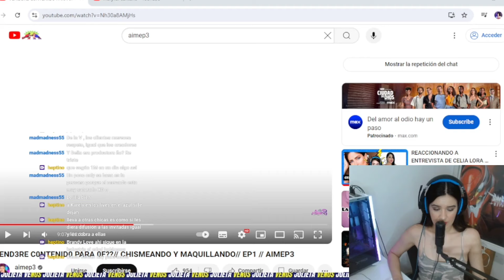ACTRIZ NOPOR REACCIONA A AIMEP3 ¿SE UNE A LA INDUSTRIA? | JULIETA VENUS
Ya están activas las subs para miembros del canal.